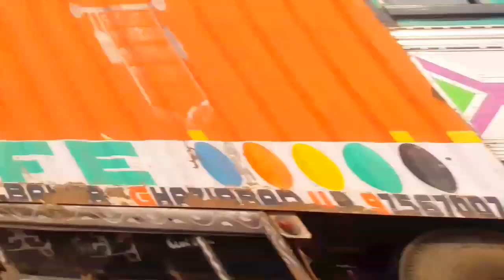Nawada 2 line aur 4 line vlog Nawada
Nawada to line aur 4 line vlog